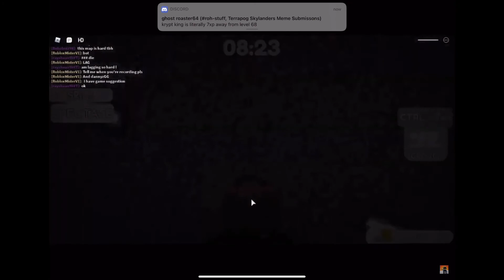Cowy: Continuation of Rebooted Game: All jumpscare origins (part 1)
Every single jumpscare origin of Cowy: Continuation of Rebooted Game. This is part 1 of a 2 parted set of videos on the jumpscare origins. This part has all the Chapter 9 skins, and part 2 will have chapter 10 skins + Mr. Crow NPC jumpscare origin (he isn’t new).